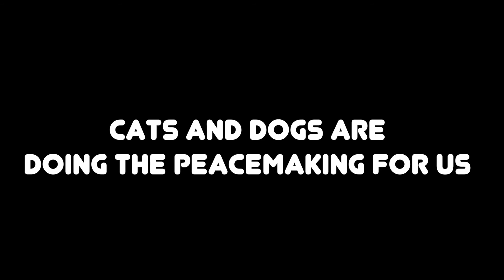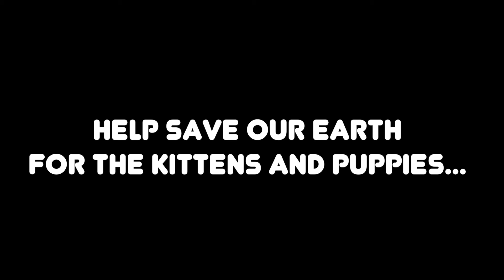Daily Dosage - October 2018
A satire project on the news for October 2018. I understand this is coming a bit late, but because of the fires in California, and my laziness, I didn't finish until two weeks ago.

Outro: The Chain by Fleetwood Mac